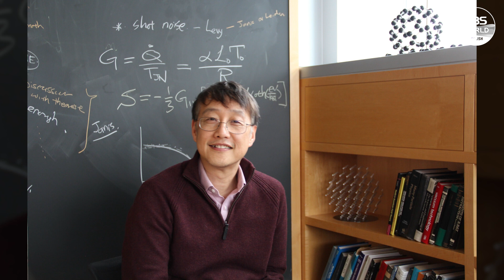Benjamin Franklin Medal winning physicist Philip Kim of Harvard University | Korea24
Original Broadcast : June 13, 2023